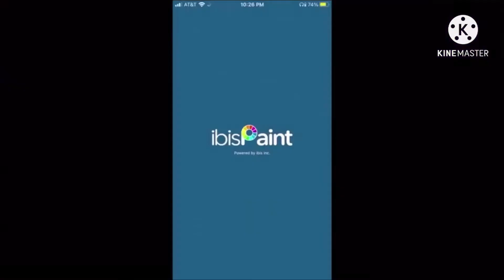Gift for Melody_Otaku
I am so sorry if I said your name wrong hope you like the art tho
Outro song chocolate by kegaha